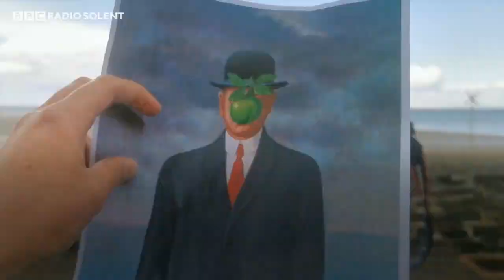BBC Radio Solent highlighting Graham Reading Photography on Social Media